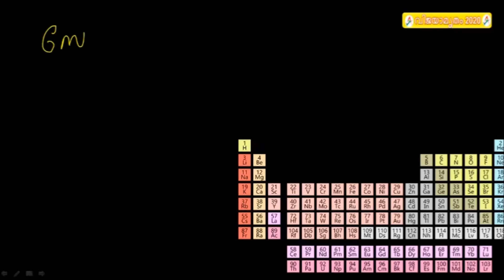LDC 2020 || CLASS 13 ||രസതന്ത്രം - ആവർത്തനപട്ടിക-PART 2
2019 -20  വർഷത്തിൽ കേരളാ പി എസ് സി  നടത്താൻ പോകുന്ന വിവിധ പരീക്ഷകൾക്ക് സഹായപ്രദമാകുന്ന രീതിയിൽ കേരള   പി എസ് സി ക്കു  ചോദിക്കാൻ സാധ്യതയുള്ള  കാര്യങ്ങൾ ഉൾക്കൊളിച്ചൂ  തയാറാക്കിയ  ക്ലാസ് ആണ് ഇവിടെ  സമർപ്പിക്കുന്നത് .